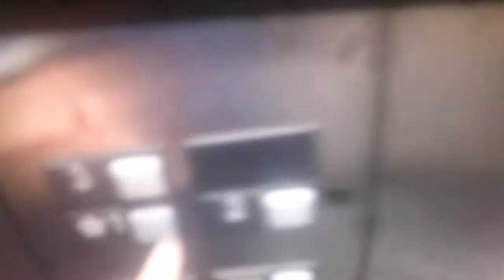1 minute ride On The Otis Series 1 Hydraullic Elevator At The Cook Hall Radford University, Radford